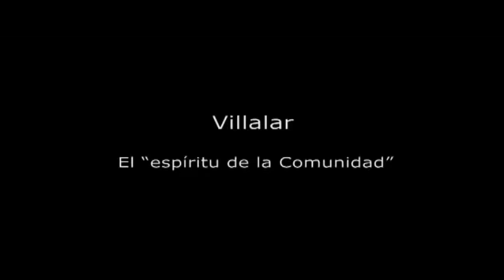Villalar, El espiritu de la Comunidad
El Presidente de las Cortes de Castilla y León y de la Fundación Villalar-Castilla y León, José Manuel Fernández Santiago, imparte en la Universidad Europea Miguel de Cervantes (UEMC) de Valladolid una conferencia centrada en el Día de la Comunidad Autónoma de Castilla y León, como parte de los actos previos de la celebración del 23 de Abril.